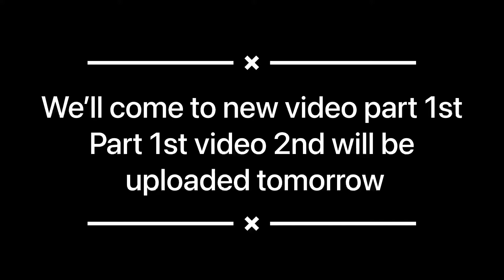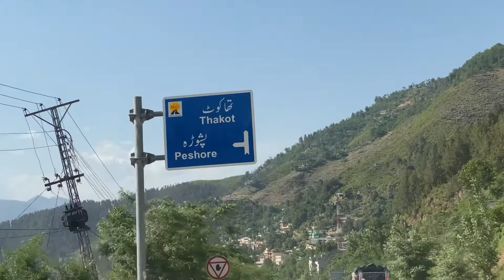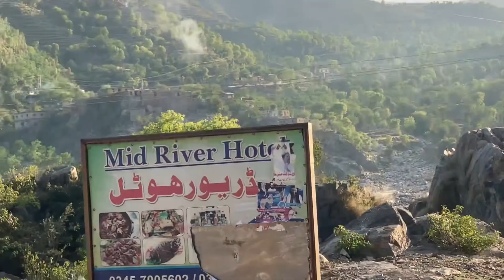Razay Che aftari la Larsho Sara dah malgharu part 1st video zarur Ogy ray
Umeed de Tasu la bha khwakh she inshallah

       Thanks